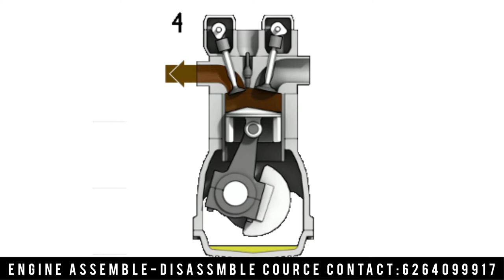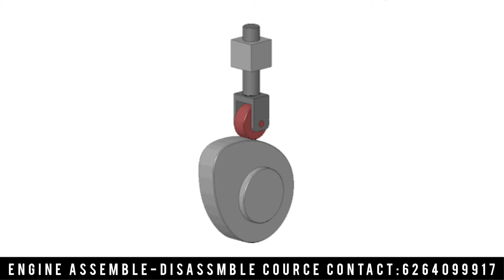How an Engine Works || Engine Assemble-Disassmble Cource || The Throttle customs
THE MOTOR HOUSE
Eco green park 14 - kolua joint, Ayodhya Bypass Rd, near Govind pura industrial area, Bhopal, Madhya Pradesh 462010

How to change the AIR FILTER of Honda Hornet !! Comparison of old air filter with new air filter !!

 Clean chain sprocket and chain of Honda Hornet !!
video elaborates about the reset of the digital meter of a bike in which we have to reset trip a